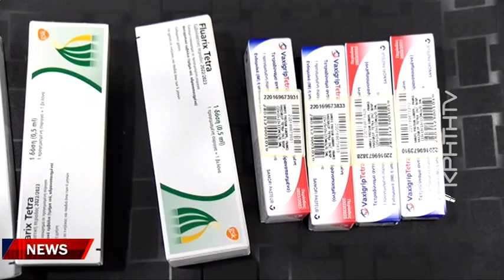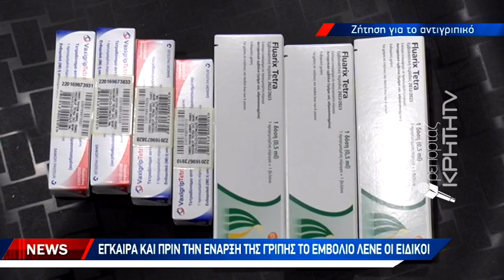Λένε «ναι» στο εμβόλιο κατά της γρίπης